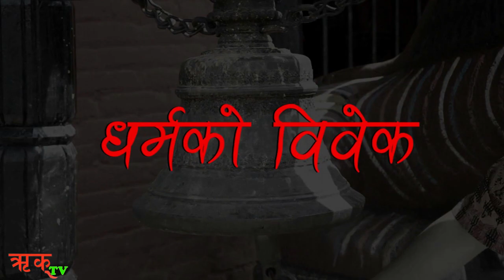ज्याेतिष शास्त्र ऐना हाे । सहप्राध्यापक डा. माधव प्रसाद पाण्डेय ।।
जरो किलो प्रतिष्ठान नेपालले ज्यातिष विद् डा. माधव प्रसाद पाण्डेयको समुपस्थितिमा वेदांग ज्योतिष सत्संग सम्पन्न गरेको छ ।

ऋक् टिभी सञ्चारयोग मिडिया प्रा. लि. द्वारा संचालित च्यानल हो । सञ्चारयोग मिडियाले सञ्चार क्षेत्रमा विभिन्न सेवा प्रदान गर्दै आएको छ।
ऋक् टिभीमा विभिन्न किसिमका विचार प्रधान सामग्री प्रस्तुत गर्ने गरिन्छ ।  यसमा विज्ञान, प्रविधि, धर्म, दर्शन र भाषासंस्कृतिसंग सम्बन्धित कार्यक्रमहरु नियमित प्रशारण गर्ने गरिन्छ ।  त्यस्तै यस कम्पनीले "सञ्चारयोग" नामको विचारप्रदान त्रैमासिक पत्रिका प्रकाशन गर्दै आएको छ । विचार प्रधान यस त्रैमासिक पत्रिकाको रु. १०० मा वार्षिक ग्राहक बन्न सकिन्छ । विवाह, व्रतबन्ध, जन्कु, पास्नीको फोटो/ भिडियो खिच्न तथा अन्य प्रयोजनका अडियो, भिडियो, ग्राफिक डिजाईनका साथसाथै पुस्तक प्रकाशन सम्बन्धि सम्पूर्ण सुविधा सञ्चारयोग मिडियाको माछापोखरी स्थित स्टुडियोबाट उपलब्ध गरिदै आएको छ ।
(साथै क्यामेरा, सम्पादनको सुविधा सहित ग्रीन स्क्रिन स्टुडियोमा भाडामा उपलब्ध छ । )
सम्पर्क :
मोबाईल – ९८६५५८७३२२, ९८५१११४७८५
ठेगाना - माछापोखरी चोक - १६, बालाजु (एनआईसी बैंक रहेको भवन)